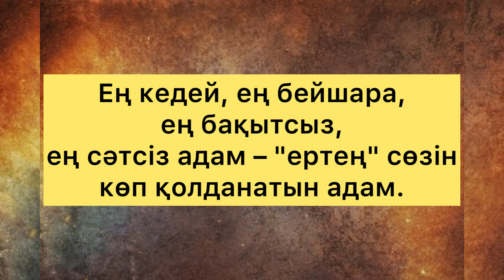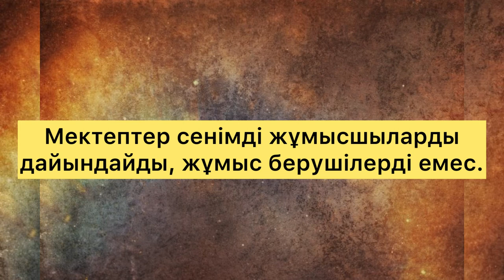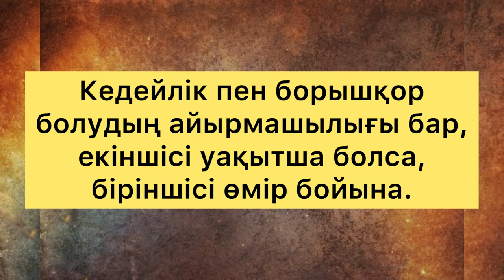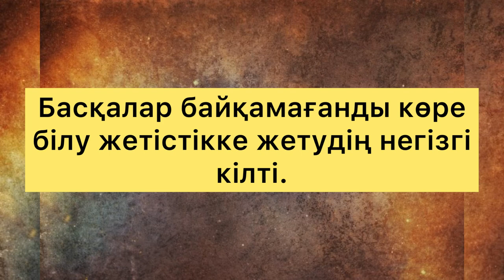КӘСІПКЕРДІҢ АЙТАРЫ БАР/ РОБЕРТ КИЙОСАКИ